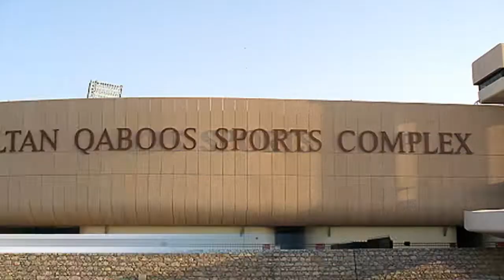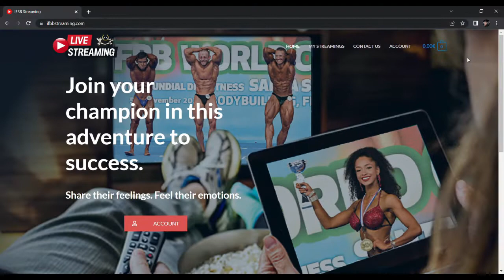IFBB Weekly News english version 27 08 2022